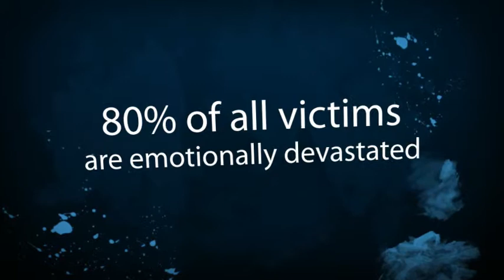Glasgow Burglar Alarms & Security Camera Free Advice 0141 9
Best installation, maintenance and guidance on burglar alarms, cctv cameras and security in Glasgow.  Call
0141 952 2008 for free advice